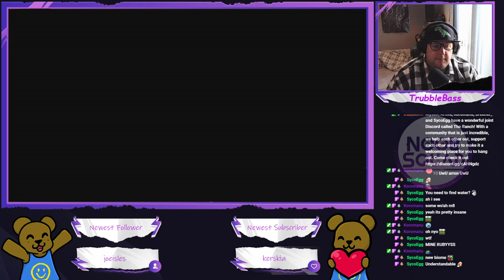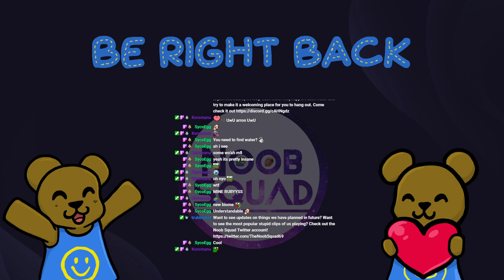Subnautica: Below Zero - Wet and not so Wild (Part 3)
We're trying to make our base self-sufficient, so we get searching for food sources and upgrades. It does not go well...